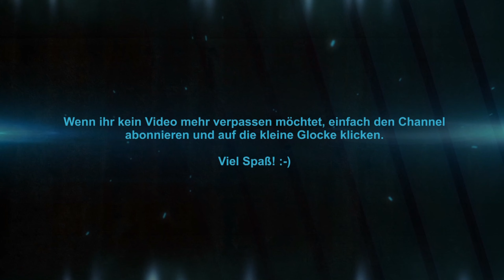Teso Anleitung: Rekonstruieren von Setgegenständen [The Elder Scrolls Online]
The Elder Scrolls Online ist eines der, wenn nicht sogar das, beliebteste Online Fantasyrollenspiel auf dem deutschen Markt.

Beginnend mit der Rückholung unserer Seele, werden wir durch etliche Abenteuer durch ganz Tamriel geschickt, um den Bewohnern zu helfen, neue Freunde zu finden und unsäglichen Ruhm zu ernten.

Viele meiner Videos sind Anleitungen, Tipps oder Buildvideos – aber ihr findet auch einige Blicke hinter die Kulissen unserer Gilde „Die hungrigen Wölfe“. Wir sind eine familiäre Gilde, bei der Unterstützung und Geben und Nehmen groß geschrieben wird.
Dumme Fragen gibt es nicht – nur Zeit, die investiert wird, um den Rudelmitgliedern einiges beizubringen und sie in der rauen Welt Tamriels zu unterstützen.

Viel Spaß :-)

Technische Details:
Aufnahmetool: GeForce Experience
Bearbeitungsprogramm: VideoPad Video Editor
Mikrofon: Auna MIC-900B USB Kondensator Mikrofon für Studio-Aufnahmen

Release: 04. April.2014
Entwickler: Zenimax Online Studios
Publisher: Bethesda Softworks
Genre: MMORPG
Entwickelt für: PC, PS4, Xbox One
FSK: 16